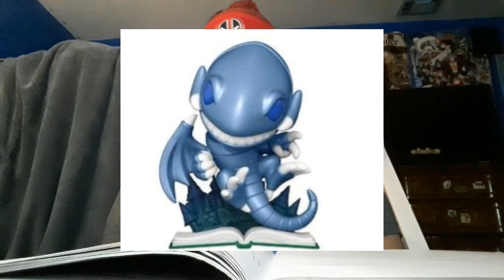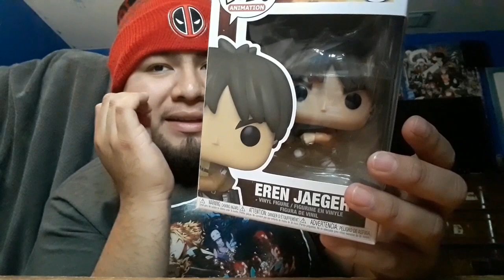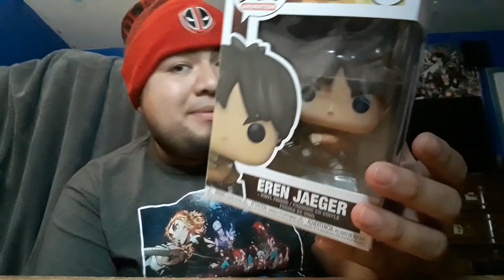Top 10 Common Anime Funko Pops of 2022